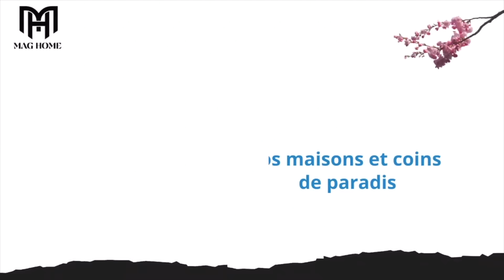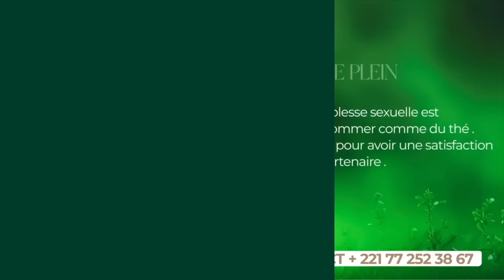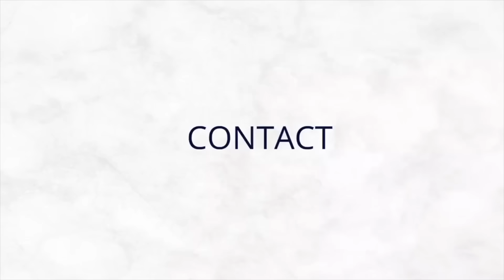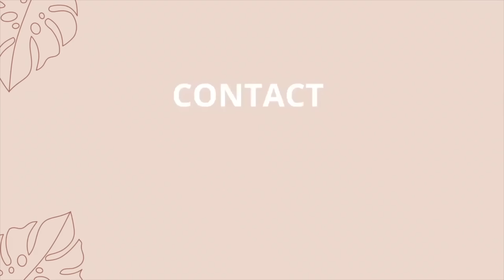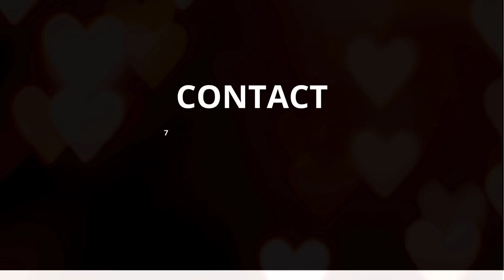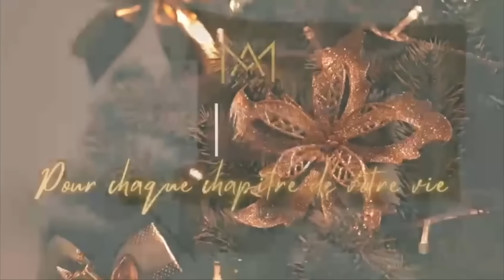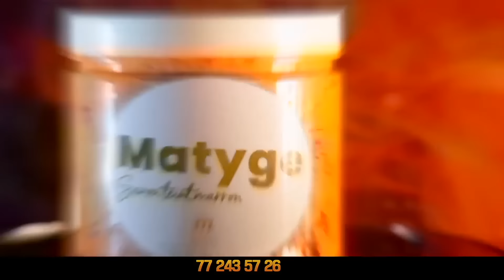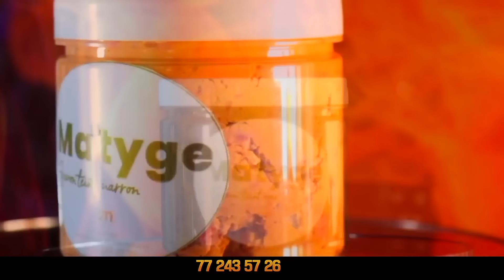Série - Mirage- Episode 79